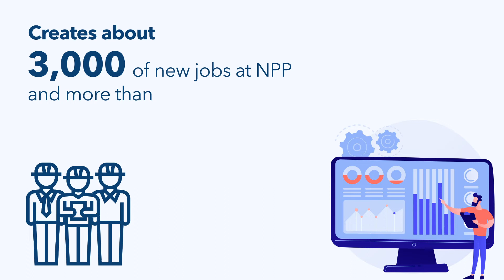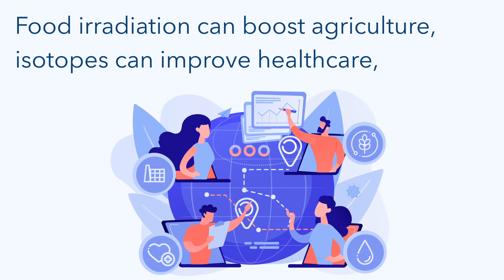Nuclear power and sustainable development goals